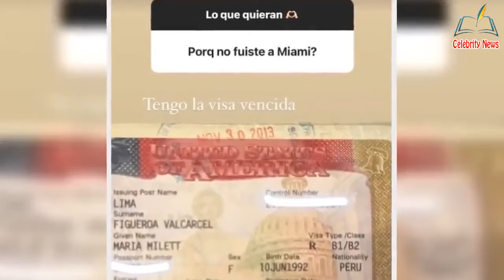Milett Figueroa niega crisis y revela la verdadera razón por la que no acompañó a Marcelo Tinelli